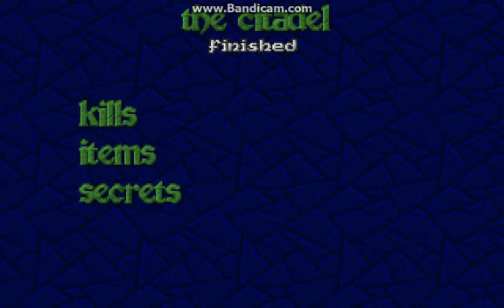Lets Play Heretic w/Skibbi City of the Damned 07